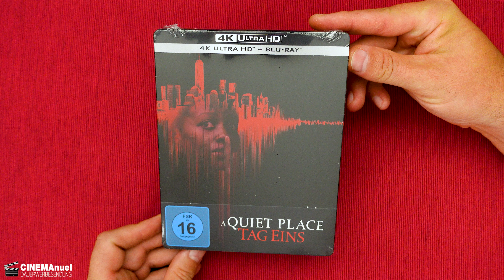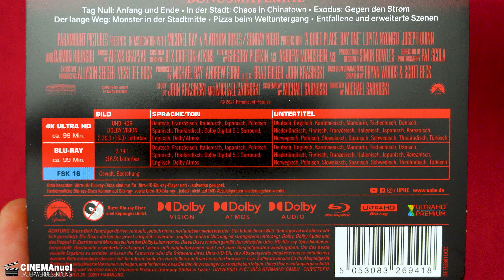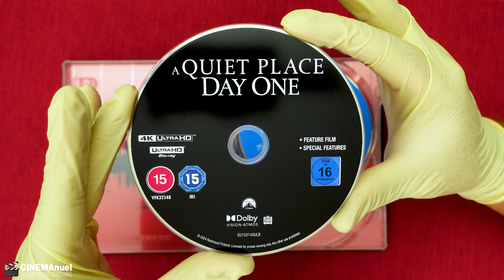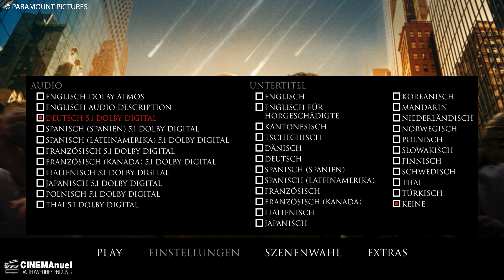A QUIET PLACE - DAY ONE (Tag Eins) | 4K UHD & Blu-ray Steelbook | Paramount Pictures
Als Samira (Lupita Nyong'o) nach New York City zurückkehrt, wird ihre Reise zu einem grauenhaften Albtraum, als die mysteriösen Kreaturen, die durch Geräusche jagen, angreifen. Begleitet von ihrer Katze Frodo und einem unerwarteten Verbündeten (Joseph Quinn) begibt sich Samira auf eine gefährliche Reise durch die verstummte Stadt, in der die einzige Überlebensregel lautet, leise zu sein.

⭐️Steelbook Cover A
⭐️Steelbook Cover B
⭐️4K UHD

▬ Kanalmitgliedschaft ▬▬▬▬▬▬▬▬▬▬▬▬▬▬▬

▬ Social Media ▬▬▬▬▬▬▬▬▬▬▬▬▬▬▬

▬ KONTAKT/IMPRESSUM ▬▬▬▬▬▬▬▬